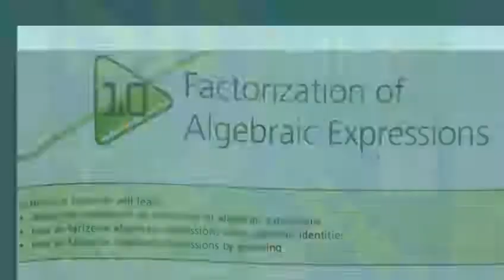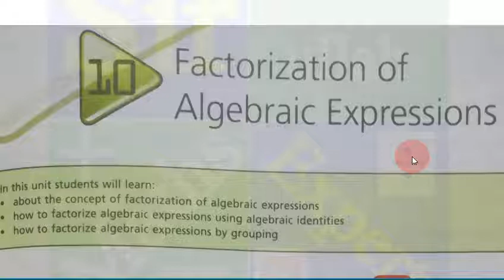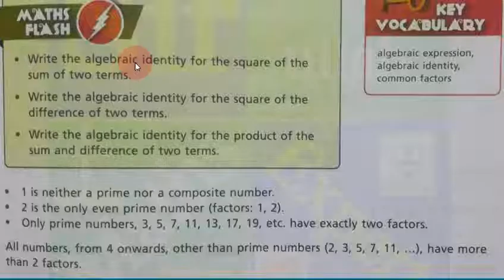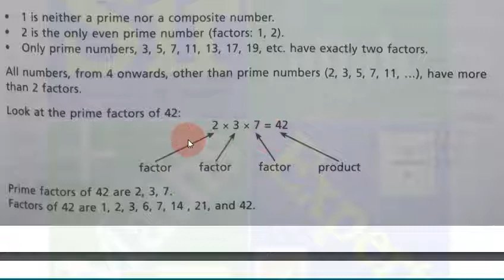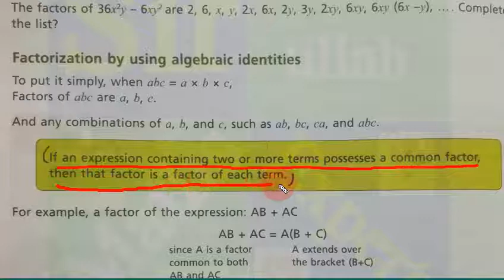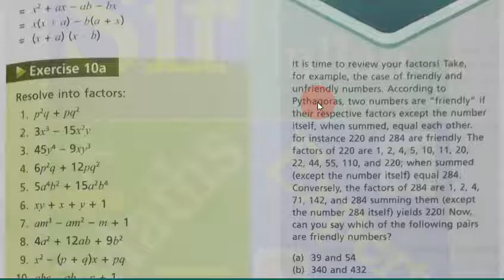Oxford|New|Countdown|book 7|second|edition|exercise 10a|Q.1 to 11|Algebra|Identities|factorization.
In this lecture discussed the Oxford New Countdown book 7 second edition unit 10
exercise 10a Questions 1,2,3,4,5,6,7,8,9,10,11.
Algebraic identities, sum, difference,sum, difference and factorization.